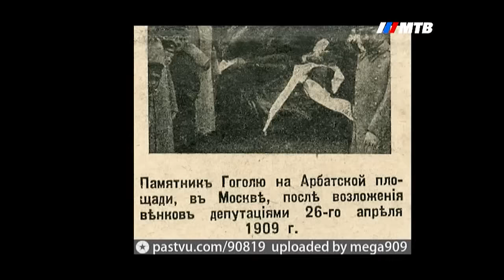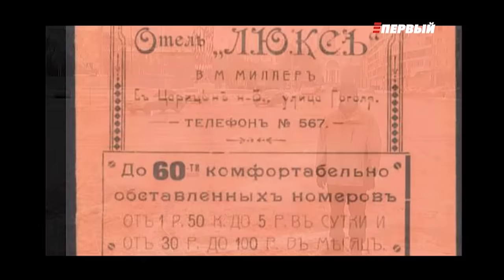В центре Волгограда расположена одна из самых старых и загадочных улиц